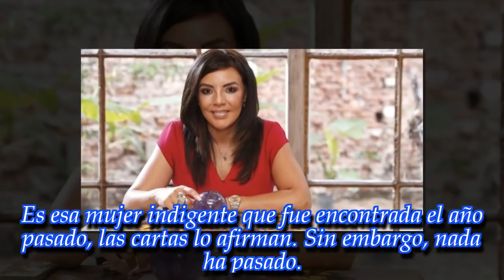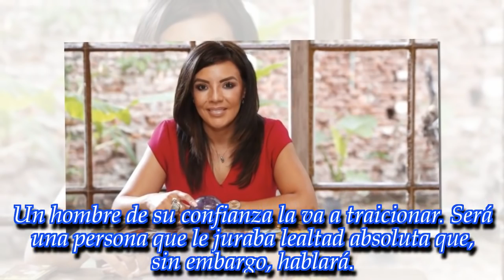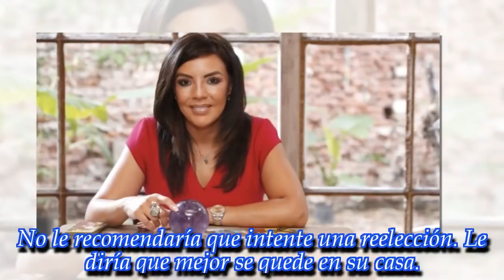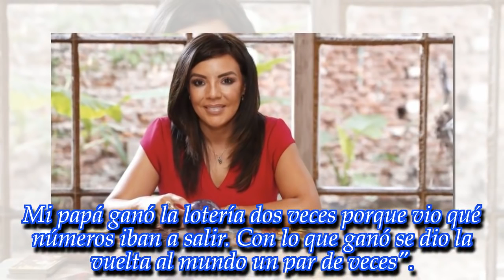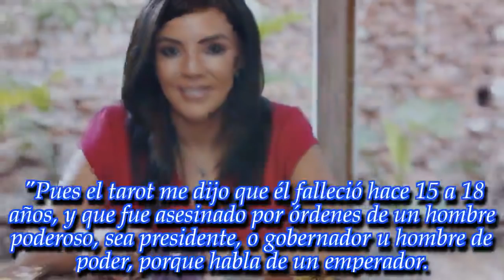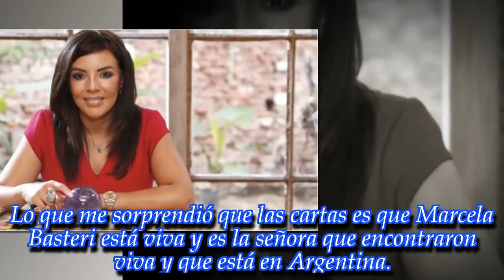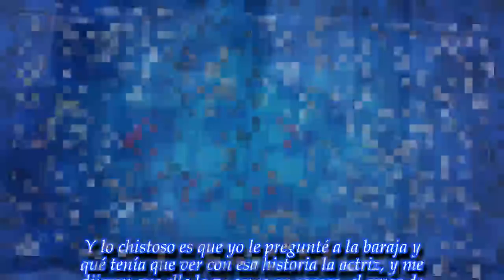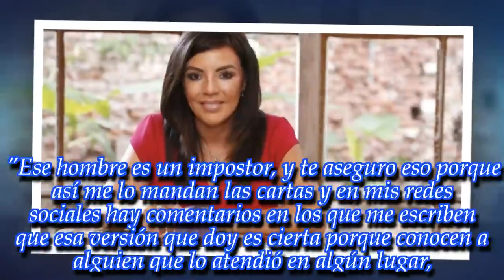"Luis Miguel murió hace 15 o 18 años atrás"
Noticias Principales:
Así lo aseguró la colombiana Deseret Tavares, una de las clarividentes del momento. Además, habló sobre las elecciones presidenciales que habrá en la Argentina en octubre.

► Videos can use content-based copyright law contain